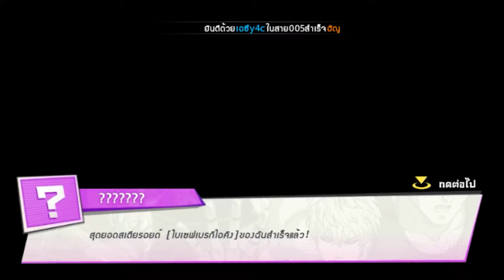เกมโปรดของผม : One Punch Man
ขอบคุณที่เข้ามารับชมคริปนะครับ ถ้าชอบอย่าลืมกดlike กดติดตาม กดแชร์ให้ด้วยนะครับ
เข้ามากันเยอะๆนะครับ